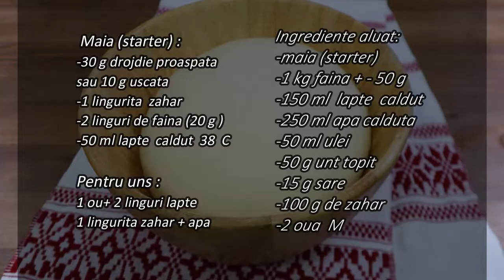Colac impletit pentru nunta traditionala romaneasca (tehnici de impletire )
Dacă aveți întrebări despre rețetă, lăsați-mi un comentariu și vă voi răspunde negreșit!
Dragii mei dacă v-a plăcut videoclipul, puteți ajuta canalul astfel:
Distribuiți acest videoclip prietenilor pe rețelele de socializare!
Un LIKE, este necesar pentru mine și important pentru dezvoltarea canalului!
LASĂ UN COMENTARIU, sau cel puțin o față zâmbitoare. Nu este dificil pentru tine, dar este o motivație extraordinară pentru mine!
V-ați abonat deja? ▶ Apăsați clopoțelul 🔔 pentru a primi notificări despre videoclipuri noi!
Autor, Camera & Editor: Delicatese Ely . Toate Drepturile Rezervate